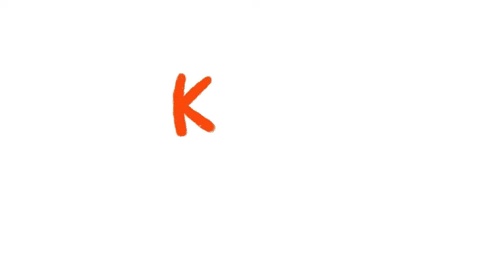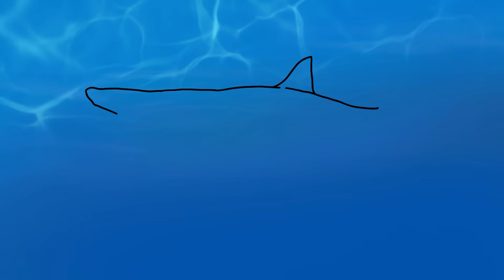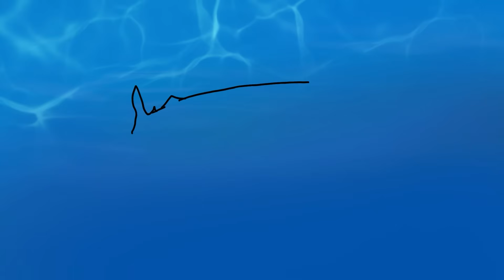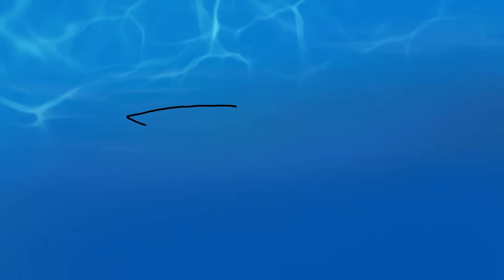바닷속에는 어떤 종류의 상어가 살고 있을까? | 저자극 유아영상 | 다양한 상어친구들을 만나보아요 | Learning Korean & English Words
오늘은 다양한 종류의 상어들의 이름을 한글과 영어로 배워볼거에요!

Digital Drawing Copyright : 강희영 작가​